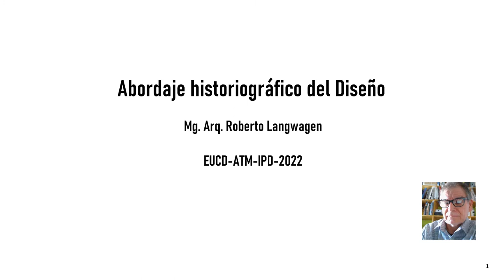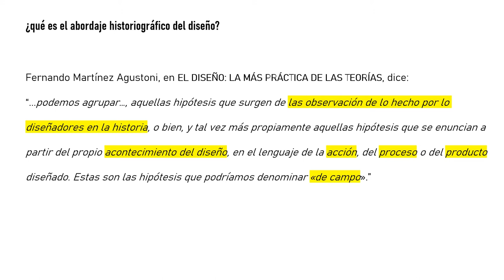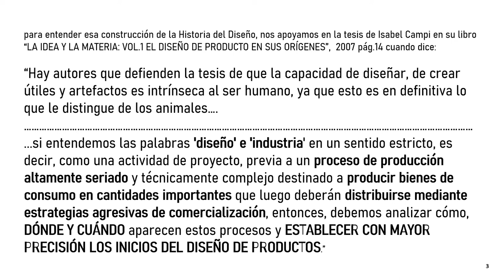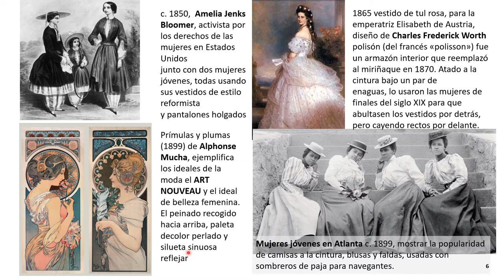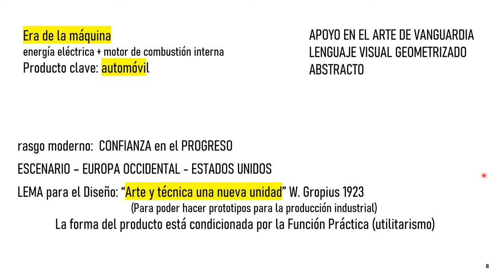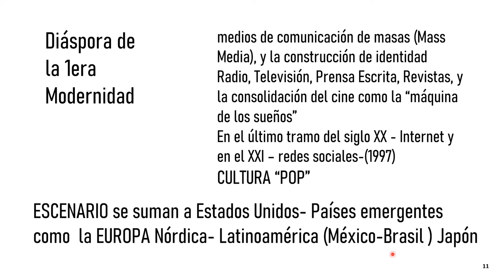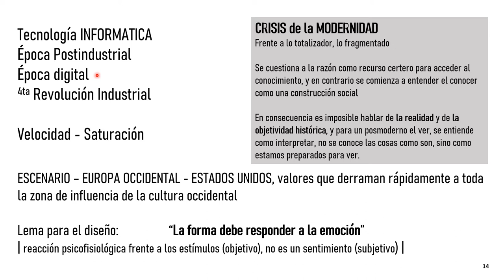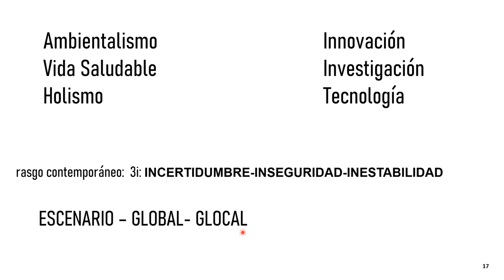Abordaje Historiográfico del Diseño -Roberto Langwagen- 2022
Acercamiento a la Historia del Diseño Industrial